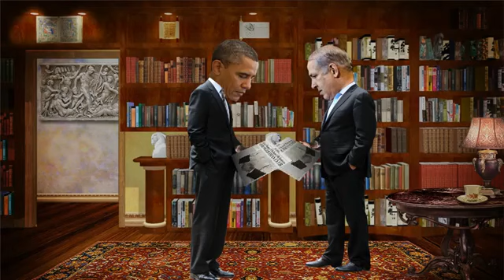Video Obama in Israel President Obama Goes to Israel - The Official Trailer (HD) (2013) - YouTube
President Obama Goes to Israel - Official Trailer (HD) (2013)

President Obama's visit to Israel reaffirms the deep and multifaceted relations between Israel and the United States. These relations are rooted in shared values and common interest.

The State and people of Israel know America will always have Israel's back when it comes to Israel's security. Together, our two nations are working to prevent Iran from acquiring nuclear military capabilities and denouncing those who seek to twist history and the 3,000 year old connection of the Jewish people to the land of Israel.

America's support and cooperation on joint defense ventures give Israel the ability to defend itself, by itself. The visit is a powerful message of friendship and the strong alliance between our nations.

Some may seek to point out the differences between us, but the true indicator is looking at how close we truly are. It is an unbreakable alliance based not only on our mutual security interests and economic interests, but also on our shared values and common interests.

We are proud to welcome President Obama to Israel to highlight the friendship between our two nations—a bond that is stronger than it has ever been.